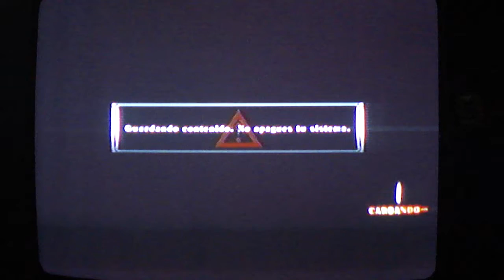ELITE Duelo en KOF XIII apuesta Kabuto VS Ralf parte 3.MP4